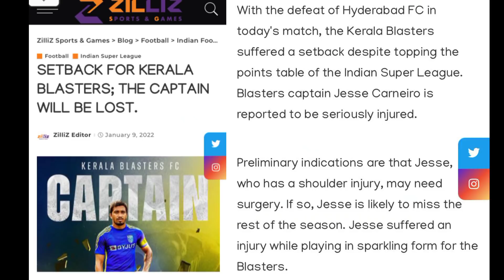ജെസലിന് സർജറി😭പണിപാളി 😰|kerala blasters news|kbfc news